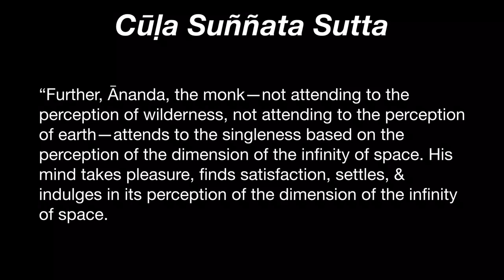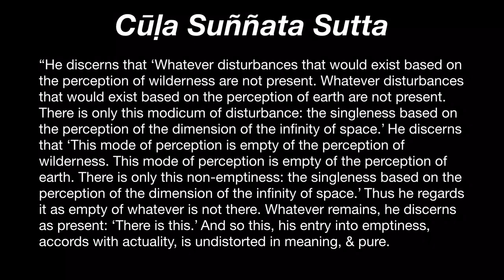Shorter Sutta on Emptiness 3: Space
This series is classified Vivartha-vāda | Rāja-yoga | Ājñā-cakra | Emptiness
Cūḷa Suññata Sutta: The Infinity of Space
“Further, Ānanda, the monk—not attending to the perception of wilderness, not attending to the perception of earth—attends to the singleness based on the perception of the dimension of the infinity of space. His mind takes pleasure, finds satisfaction, settles, & indulges in its perception of the dimension of the infinity of space.

“He discerns that ‘Whatever disturbances that would exist based on the perception of wilderness are not present. Whatever disturbances that would exist based on the perception of earth are not present. There is only this modicum of disturbance: the singleness based on the perception of the dimension of the infinity of space.ʼ He discerns that ‘This mode of perception is empty of the perception of wilderness. This mode of perception is empty of the perception of earth. There is only this non-emptiness: the singleness based on the perception of the dimension of the infinity of space.ʼ Thus he regards it as empty of whatever is not there. Whatever remains, he discerns as present: ‘There is this.ʼ And so this, his entry into emptiness, accords with actuality, is undistorted in meaning, & pure.